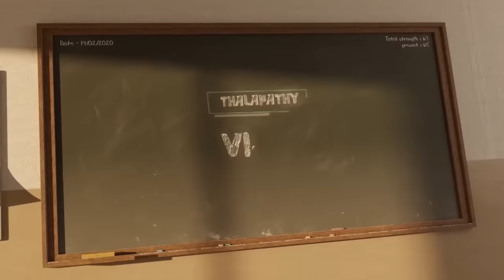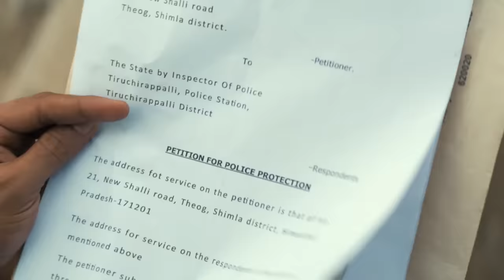Leo Movie Hidden Details Part-2 | Thalapathy 71 will be leo 2 | Lokesh Kanagaraj | Thalapathy Vijay